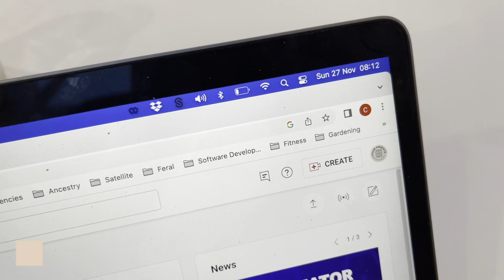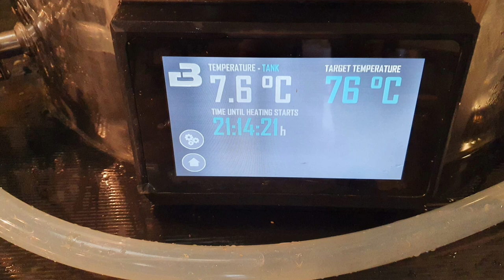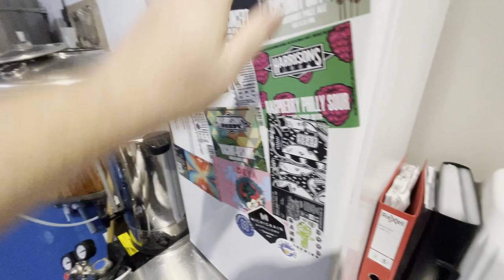Ep.71 - Congleton, Australians, IPA update and other nonsense.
IPA test update, a new pub, Aussie brew off, 1BBL kit for sale and Ford Fiestas.